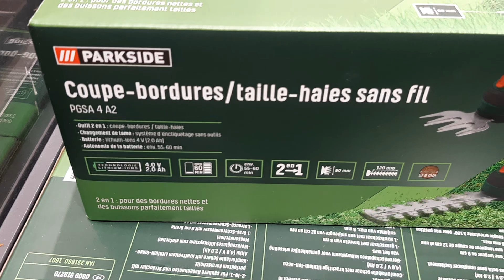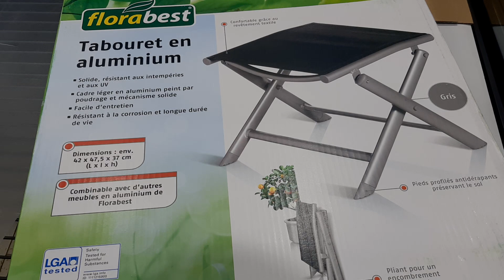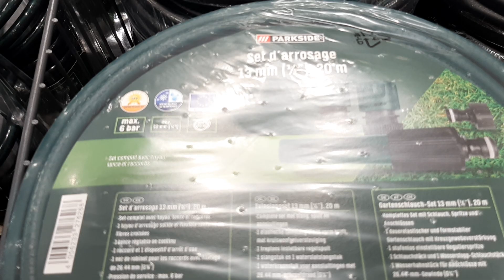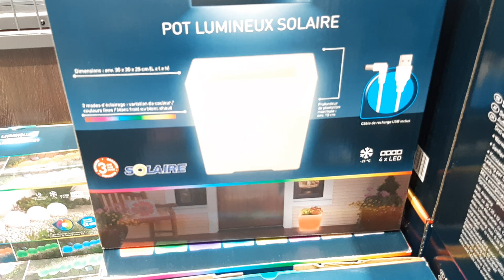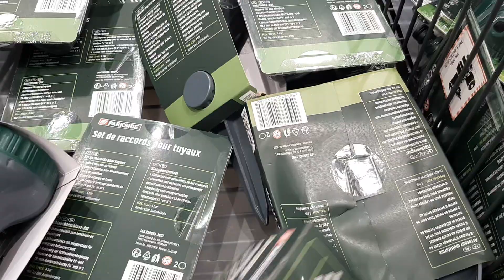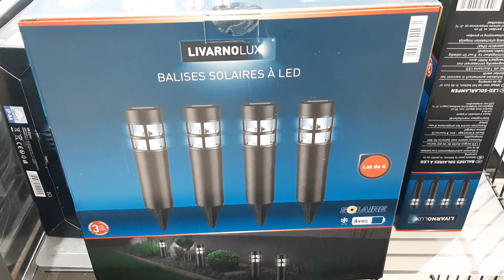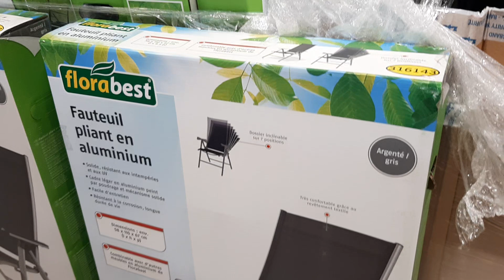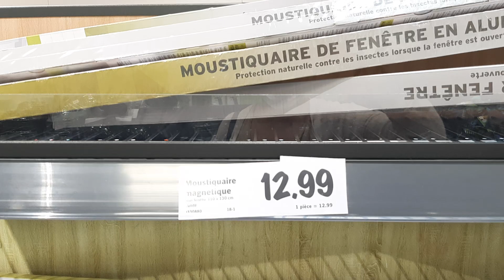LIDL ARRIVAGE LUNDI 18 MAI